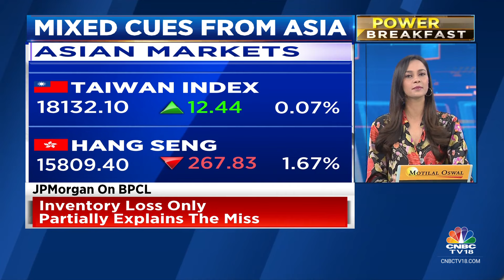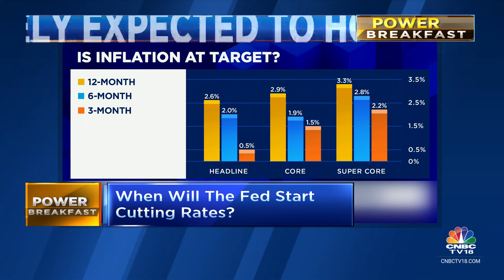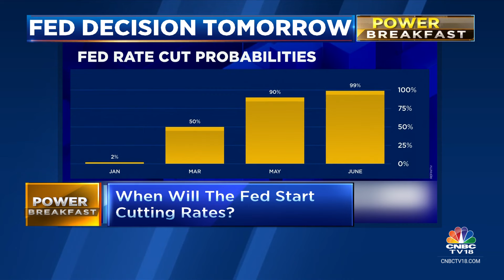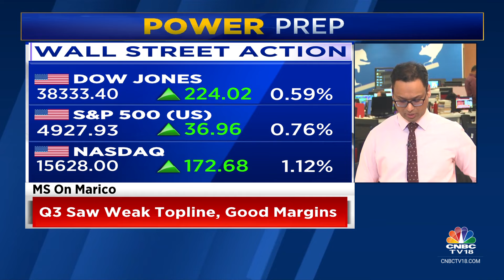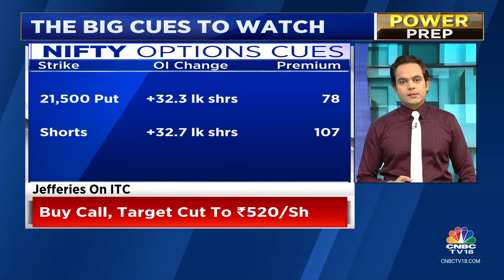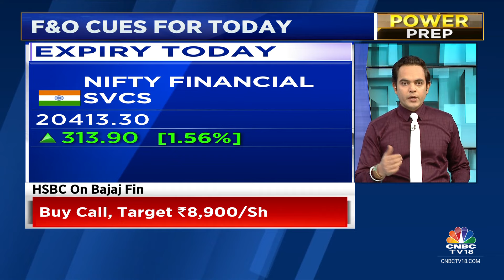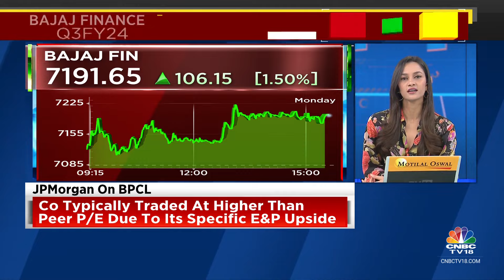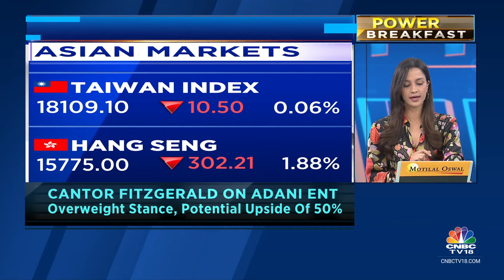Wall Street Rallies, Asian Markets Trade Mixed; Strong Start On D-Street? | CNBC TV18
S&P 500, and Dow Jones closed at record highs as Wall Street rallies ahead of the Fed Meet. Asian Market trade mixed as Chinese property crisis weight on the market. GIFT Nifty indicates a higher start for the Indian Market. Here's the complete roundup of the global market.

n18oc_business